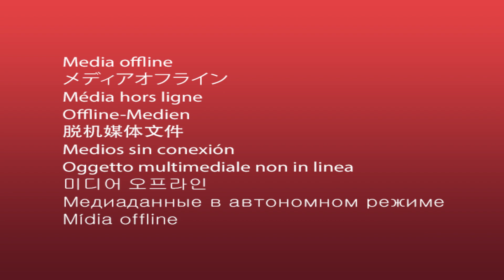EMILUT ARDE 3 FEMEI SI SE LASA CU BATAIE!?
🍹Totul este pentru divertisment! Am nevoie de voi, hai cu share-ul ala forta peste toot! Like si com fortaa! Multumesc balaurii mei 🙏!

🌴ATENTIE: Tot ceea ce fac este un pamflet si trebuie tratat ca atare, nu sunt un exemplu de urmat, tot ceea ce vedeti si auziti pe live este un moment exagerat pentru divertismentul publicului. Continutul este doar pentru cei cu varsta peste 18 ani. Va multumesc si va doresc vizionare placuta!

Am dat drumul la o noua serie de "best moments", sa fie cu noroc!🍺